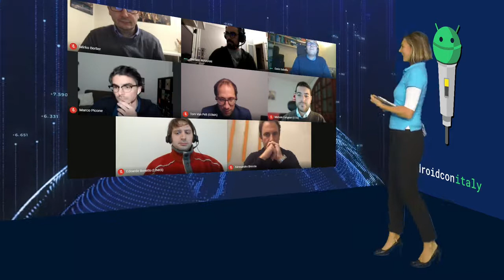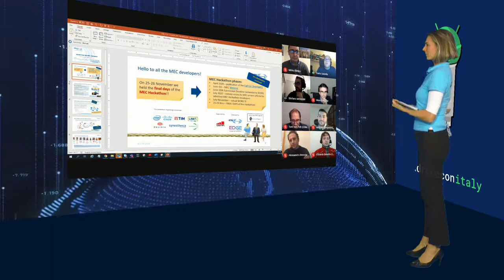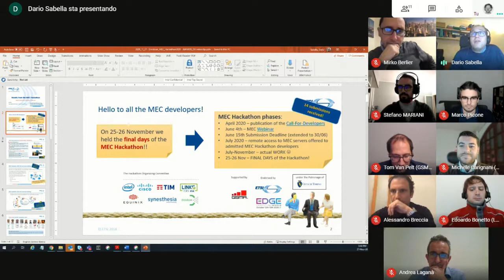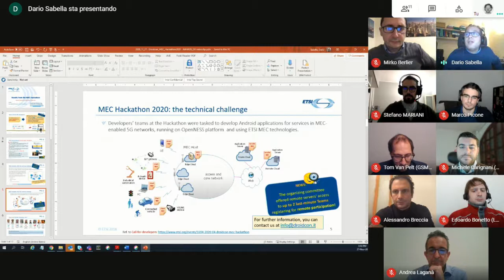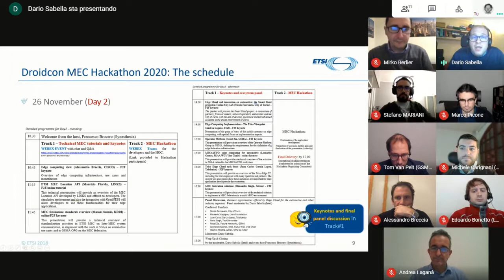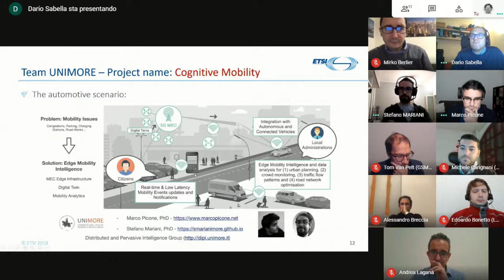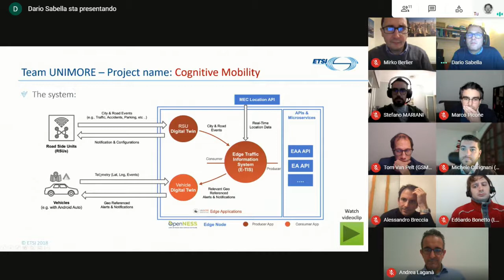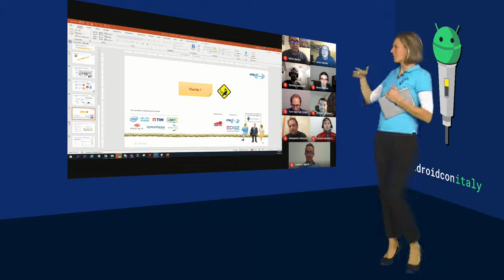droidcon MEC Hackathon Prize-giving